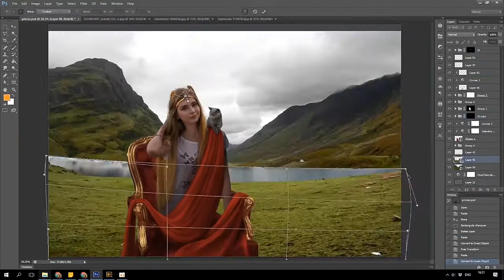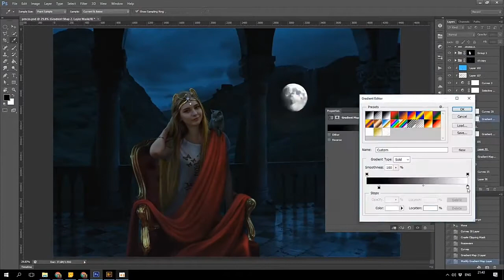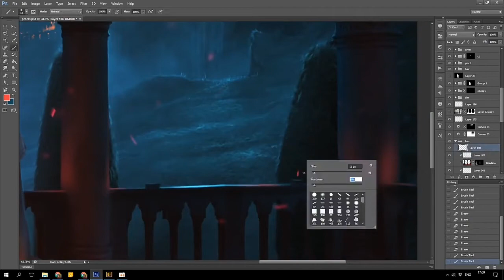Night Angel (Photoshop editing) Speedart​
Hi friends again we are here But this Time I am here with another Speedart Video providing by me
Just watch it and enjoy the video